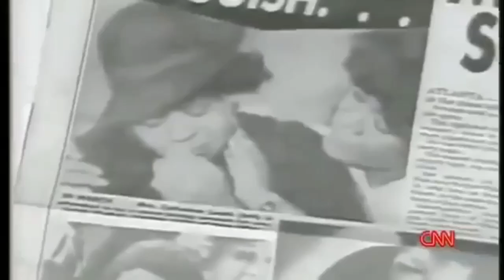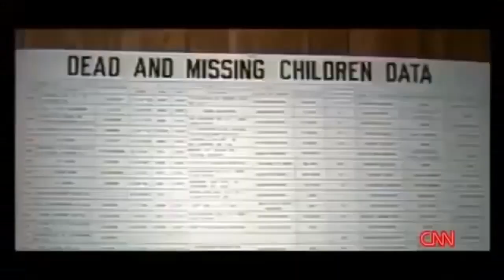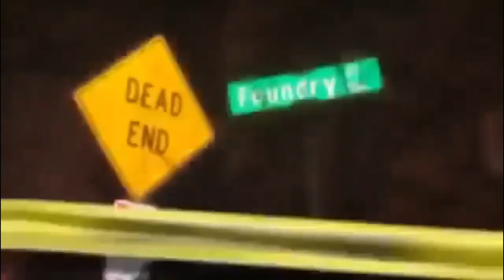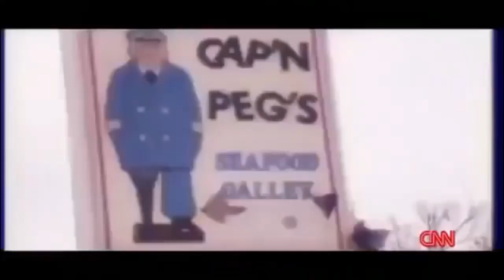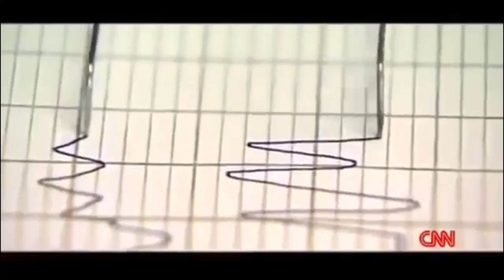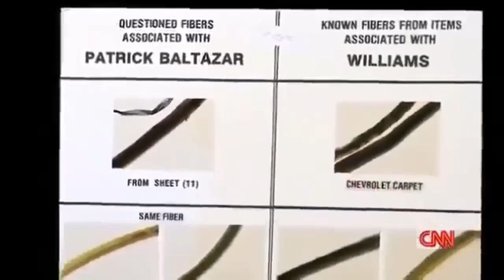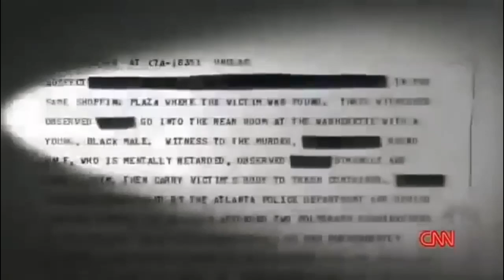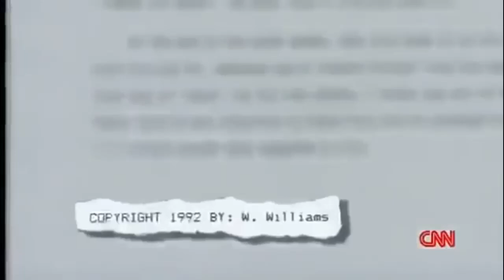Serial Killer Wayne Williams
The Atlanta murders of 1979–1981, sometimes called the Atlanta child murders, are a series of murders committed in Atlanta, Georgia, between July 1979 and May 1981. Over the two-year period, at least 28 children, adolescents, and adults were killed. Wayne Williams, an Atlanta native who was 23 years old at the time of the last murder, was arrested, tried, and convicted of two of the adult murders and sentenced to two consecutive life terms.

Police subsequently have attributed a number of the child murders to Williams, although he has not been charged in any of those cases, and Williams himself maintains his innocence, notwithstanding the fact that the specific style and manner of the killings, which was by chokehold-strangulation, ceased after his arrest.

In March 2019, the Atlanta police, under the order of Mayor Keisha Lance Bottoms, reopened the cases in hopes that new technology will lead to a conviction for the murders that were never resolved. As of May 2024, no results have been made public.

Copyright:
Title: "Wayne Williams - Serial Killer Documentary"